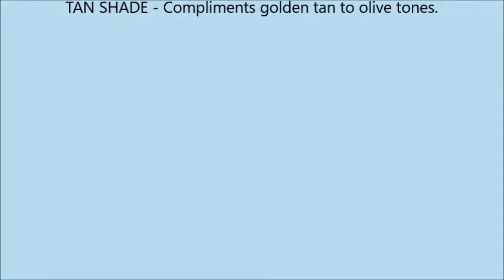Sheer Cover Studio – Perfect Shade Mineral Foundation – Lightweight – Natural and Flawless Coverage